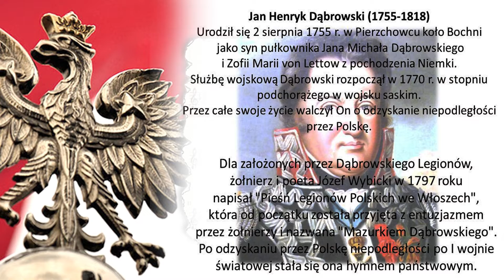Jeszcze Polska nie zginęła, kiedy my żyjemy / Gregorianus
Każdy Polak ma trzy matki: Pierwsza, to matka rodzona, której zawdzięczamy życie. Druga Matka to Matka Boża, nasza Opiekunka i nasza Krolowa. Trzecia matka, to nasza Ojczyzna. Jak co roku, 11 listopada przypada święto naszej Mtki - Ojczyzny. Tak się składa, że Matka Boża jest Królową matki Oczyzny. Królowo Polski, miej w opiece naród cały, opiekuj się nami wszystkimi. Modl się za nami.